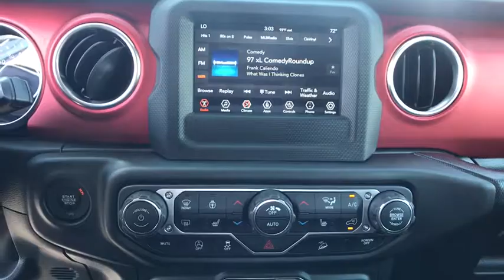2019 Jeep Wrangler Carson City, Dayton, Reno, Lake Tahoe, Carson valley, Northern Nevada, NV 19W4083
Black New 2019 Jeep Wrangler available in Carson City, Nevada at Carson City Dodge Jeep. Servicing the Dayton, Reno, Lake Tahoe, Carson valley, Northern Nevada, NV area.
2019 Jeep Wrangler UNLIMITED RUBICON 4X4 - Stock#: 19W4083 - VIN#: 1C4HJXFN4KW661591

240 Amp Alternator,48V Belt Starter Generator,50 State Emissions,600 Amp Maintenance Free Battery,7 & 4 Pin Wiring Harness,700 Amp Maintenance Free Battery,Auxiliary Switches,Black 3-Piece Hard Top,Class II Receiver Hitch,Cold Weather Group,Daytime Running Lamps LED Accents,Delete Alternator,Engine: 2.0L I4 DOHC DI Turbo eTorque,Freedom Panel Storage Bag,Front LED Fog Lamps,Heated Front Seats,Heated Steering Wheel,Hill Descent Control,LED Lighting Group,LED Reflector Headlamps,LED Taillamps,MOPAR All-Weather Floor Mats,No Soft Top,Non-Lock Fuel Cap w/o Discriminator,Premium Cloth Low-Back Bucket Seats,Quick Order Package 28R,Rear Window Defroster,Rear Window Wiper/Washer,Remote Proximity Keyless Entry,Remote Start System,TIP Start,Trailer Tow & HD Electrical Group,Transmission: 8-Speed Automatic